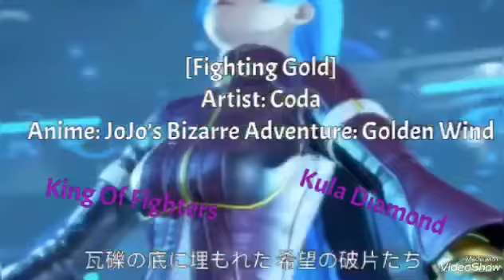BlazBlue Cross Tag Battle - RWBY (Part 5)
This is the RWBY story (language warning)